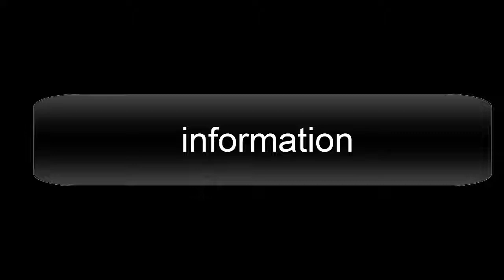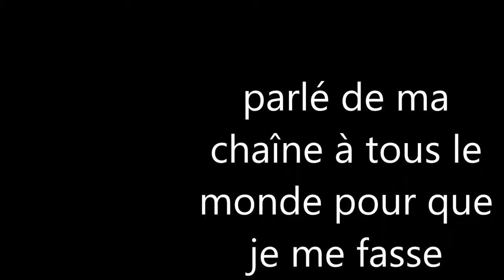aonce Geekfest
une anonce pour le Geekfest!? je me demande vraiment pourquoi une anonce pour le Geekfest. pour le s'avoir je vous invite à regarder cette vidéo. bonne écoute.